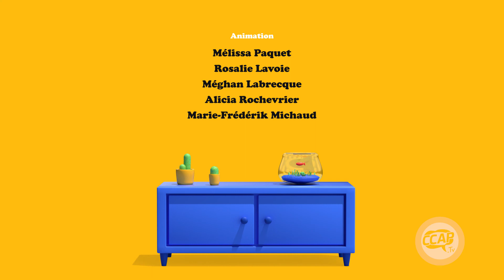Vu de chez vous (30 novembre)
« Vu de chez vous » est votre condensé d'actualités locales et d’initiatives citoyennes dans le nord de la ville de Québec. Cette semaine à l'émission :

📌 00:29 - Entrevue avec la journaliste Perrine Gruson de Québec Hebdo. À Québec, le groupe possède 7 journaux locaux dont Le Charlesbourg Express et Le Jacques-Cartier.

📌 06:03 - Lancement d'un nouveau studio de danse à Sainte-Catherine-de-la-Jacques-Cartier. D'abord consacré au hip-hop, son offre ne cesse de croître avec l'ajout de l'initiation à la danse, du ballet et de la danse contemporaine. Le studio présente 2 spectacles par année devant les proches des participants.

📌 11:29 - En juin 2019, Sandrine Deschênes Lemieux de Lac-Beauport a décidé de se lancer en affaire et d'ouvrir une boutique faisant la promotion d'une consommation locale et responsable en offrant une belle variété de produits d’ici. Pétales boutique et friperie a pignon sur rue sur l'île d'Orléans, en plus de posséder une boutique en ligne.

📌 17:27 - Le Centre Castor se trouve sur la base militaire de Valcartier. D'abord créé comme lieu d'entraînement pour militaires, il ouvre désormais ses portes au grand public. Parmi les activités qu'on retrouve sur place : golf, curling, ski de fond, raquette, fatbike, glissade et vélo de montagne. On y retrouve également le village de yourtes de luxe Valcartier.

📌 23:26 - Sylvain Lévesque, député de Chauveau à l'Assemblée nationale, nous parle de sa dernière session parlementaire. Parmi l'actualité politique du moment : une nouvelle école secondaire à Charlesbourg, le défi économique que représente la pandémie ainsi que les mesures sanitaires pour les Fêtes.

❓ Le saviez-vous ?